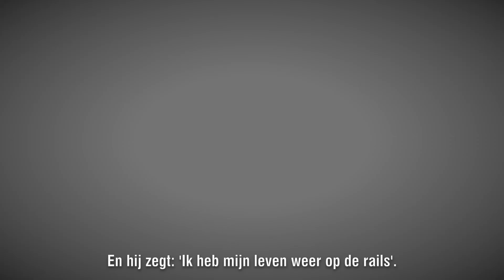Verleg de focus van zorg naar gezondheid en herstel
Binnen GGNet verschuiven we de focus van ‘zorgen voor’ naar ‘zorgen dat’. Of zoals Manon Huisman, directeur divisie ambulant, het mooi samenvat: “Wie en wat heb jij nodig om weer mee te kunnen doen? Om weer je ding te kunnen doen?” Verpleegkundig specialist Paul Oosterholt deelt over deze werkwijze een inspirerend praktijkvoorbeeld. Over een 23-jarige jongen met angstklachten en wat hij heeft gedaan om zijn leven weer op de rit te krijgen.